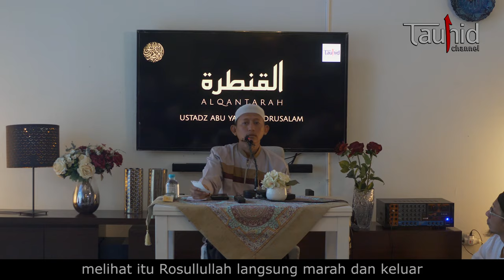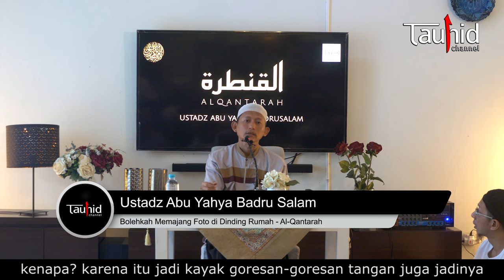BOLEHKAH MEMAJANG FOTO DI DINDING RUMAH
TANYA JAWAB
Pemateri :
Ustadz Abu Yahya Badru Salam Hafidzahullah Ta'ala
Support By :
ROSAL